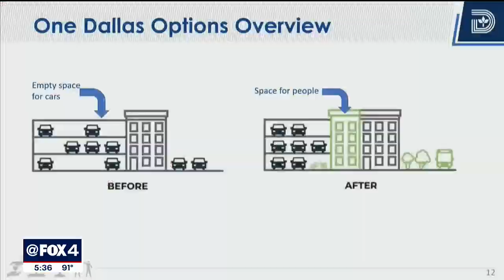Dallas City Council considers changing parking requirements for apartment developments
The city's plan would allow developers to build taller apartment complexes with fewer parking spaces. In exchange, the developers would need to either build affordable units or pay into a city fund that would subsidize them throughout the city.